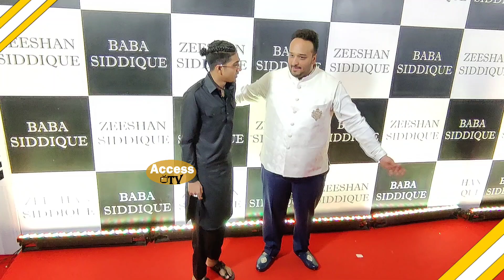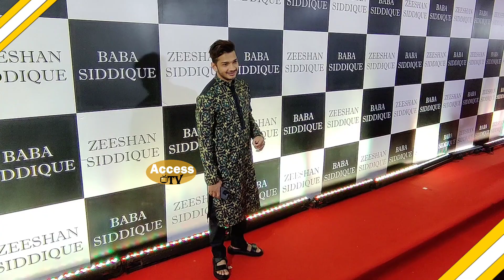Mc stan And Munawar Faruqui At Baba Siddiqui Iftar Party 2023